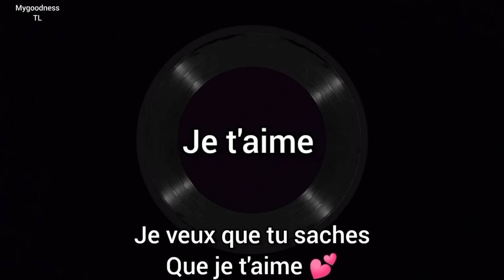🙈 je veux que tu saches que "JE T'AIME"❤️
Jolie declaración D'amour